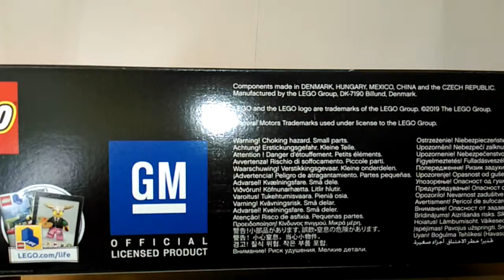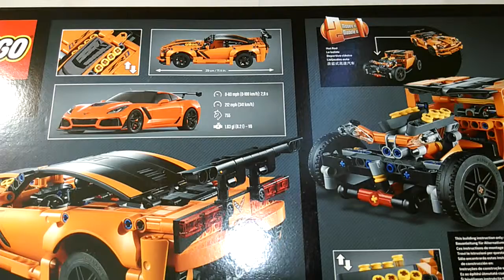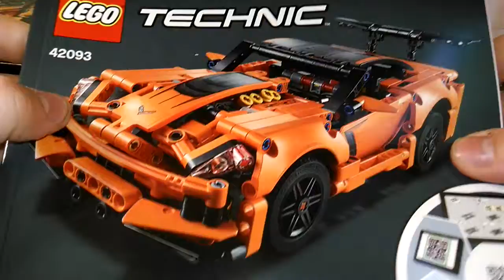LEGO Technic | 42093 - Chevrolet Corvette ZR1 | Unboxing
Lego auspacken mit Kahdo